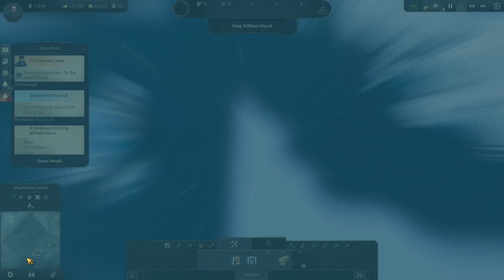TO THE ARCTIC! Finding the Lost Expedition! - Anno 1800 Sandbox |S2|Ep.1| (All DLC)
Hello and welcome to the first episode of the second season of my Anno 1800 Let's Play! Today, we venture to the Arctic on the search for some guy! But seriously, I am so excited to start exploring it and getting some quests done. I made an error on the last recording and accidentally forgot to hit the record button, but don't worry I catch you up on what happened in the recording.

Anno 1800 is a city-building real-time strategy video game, developed by Blue Byte and published by Ubisoft, and launched on April 16, 2019 in North America.